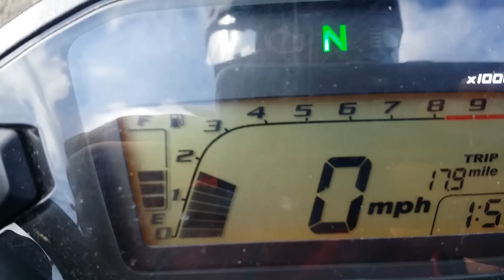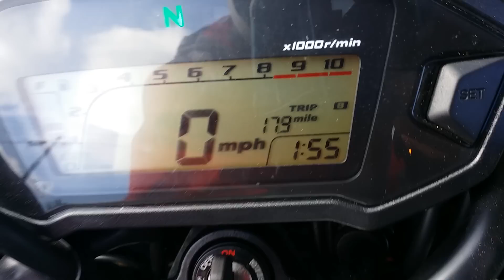Koso 170cc bbk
Finished my Koso 170cc Big Bore, 32mm Throttle body + 4v head kit and I'm still breaking it in but this is a quick pit stop into the breaking in process.

*Update May, 2019* now have 4200 Miles with all supporting mods (oil cooler installed to upper mount, kitaco clutch cover, Barnett clutch rings, 30% stiffer clutch springs, billet spring plate, kitaco re-enforenced cam chain tensioner with upgraded button, super oil pump, take 4th bearing mod, vented cam cover,  Dinger mid length intake, Leo Vince 4v exhaust)

Feel free to watch other vid about my grom adventures c: